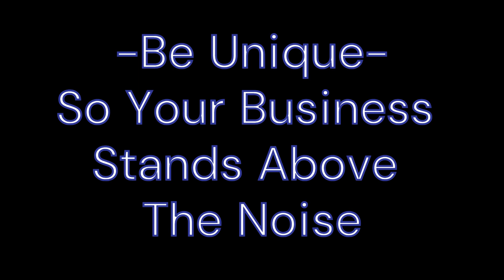3 Ways To Assert Healthcare Market Dominance By Being Unique. For Chiropractors and Allied Rehab.